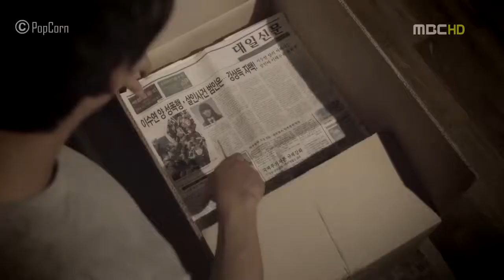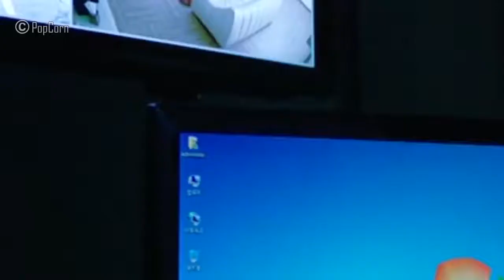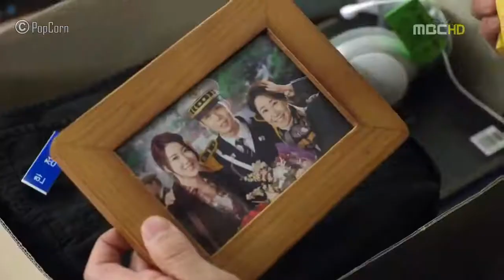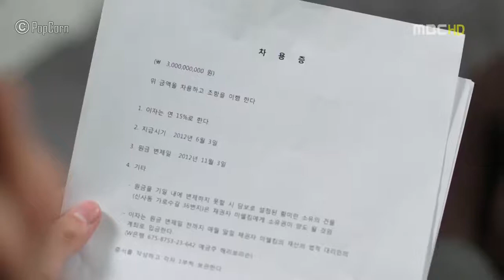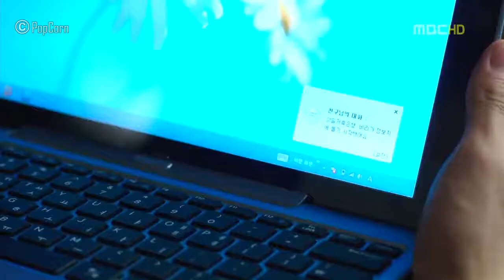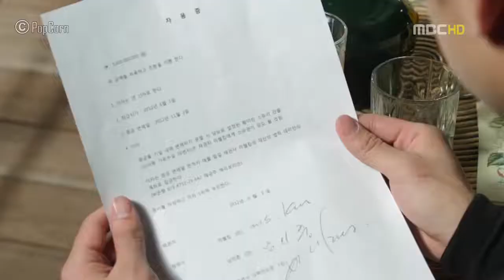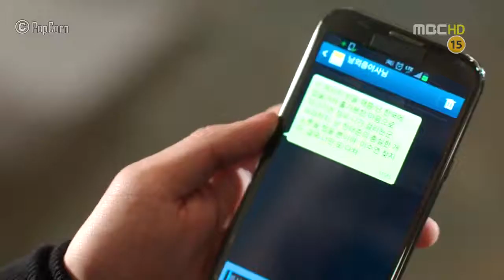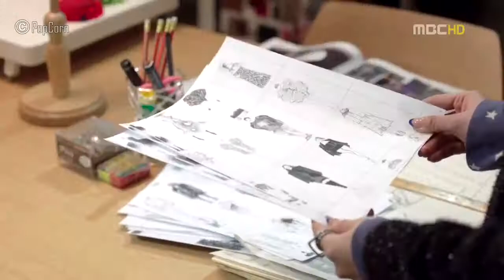หนังใหม่ 2020 Missing You รักสุดใจ พากย์ไทย ตอนที่ 12#HD 2020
หนังใหม่ 2020   Missing You รักสุดใจ พากย์ไทย ตอนที่ 12